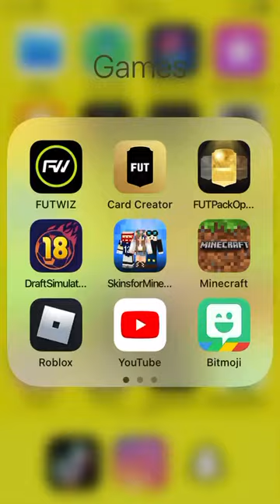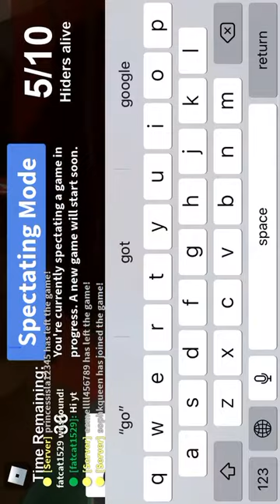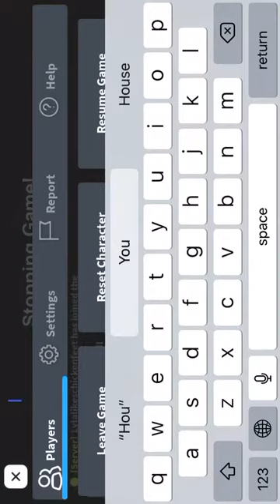13 September 2020